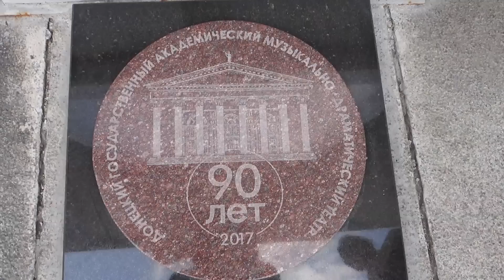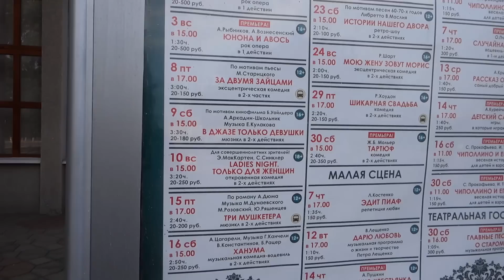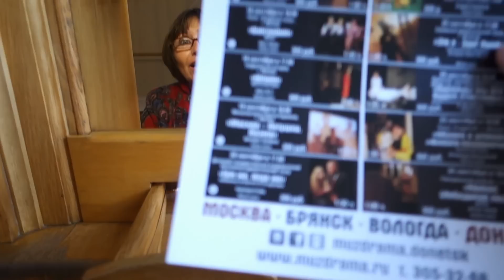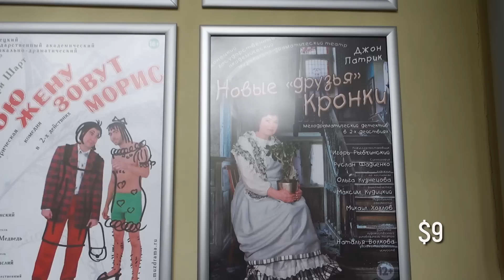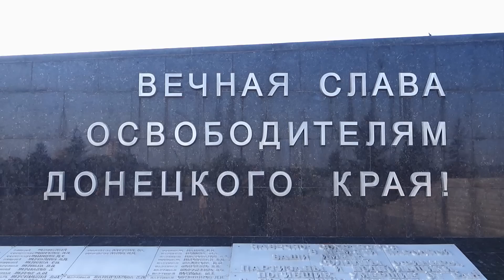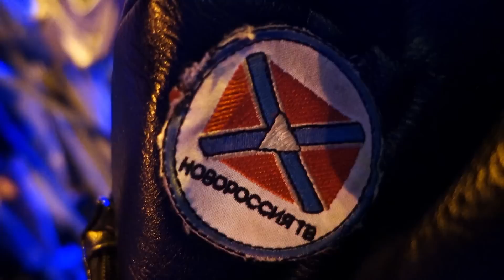СТРАХ И РАДОСТЬ В ДОНЕЦКЕ! Сколько платят в ДНР, День Города, зачем обстреливали Оперный театр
Это второй выпуск непредвзятого репортажа из Донецкой Народной Республики. В комментариях к предыдущему, меня обвиняли, что я «недостаточно непредвзят», кое-кто вообще писал, что репортаж проплачен и все сюжеты - постановка.

Хочу ответить. Да, у меня есть собственное мнение о событиях на востоке Украины, но в сериях из Донецка я засунул его глубоко себе в жопу и снимаю только то, что происходит на самом деле. У роликов нет заказчиков, поэтому в нём нет цензуры, зато есть «неудобные сюжеты». Это видео - тому подтверждение. Посмотрите его сами и убедитесь. В третьем выпуске будет ещё жёстче.

📲 Дешёвый интернет по всему миру. €5 на счёт

👋 Давай знакомиться! Я Миша Ронкаинен, он же блогер Поехавший.

У меня нет инстинкта самосохранения, потому я выбираюсь в самые опасные путешествия и страны своим ходом. Я уже посетил Йемен, КНДР, Афганистан, Донецк (ДНР), Луганск (ЛНР), Узбекистан, Таджикистан, Монголию, Сомали, Судан, Ливию, Средиземье (Бир-Тавиль), Лаос.

🇷🇺 Я люблю путешествия по России тоже. Бывал на самых окраинах нашей страны: от Чечни до Ямала, и от Курильских островов до Калининграда. Снимал, как живёт самый богатый регион России и самый бедный.

☝️Мой контент не стерильный, как Орел и Решка. Я снимаю что вижу, без цензуры. И хорошее, и плохое. Иногда это не всем нравится. Иногда я плохо себя веду – я же обычный человек. Но я никогда не скрываю этого.

Моя цель – показать тебе мир, как он есть на самом деле. Без уловок и попыток понравиться. Давай дружить?! Увидим мир вместе 😉

© Для СМИ и любых информационных площадок: вы можете использовать или копировать материалы из этого ролика из ДНР о том, как живут в Донбассе полностью или частично, но только с указанием моего авторства (Михаил Ронкаинен) и ссылкой на это видео или канал Поехавший • travel blog.